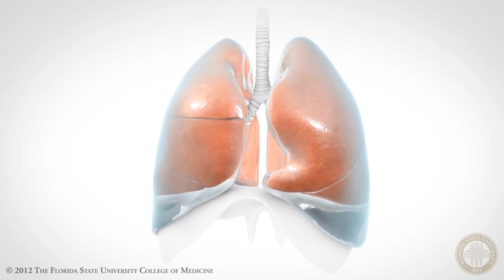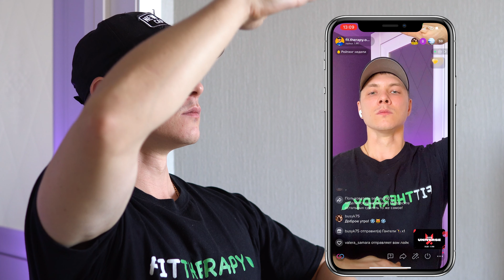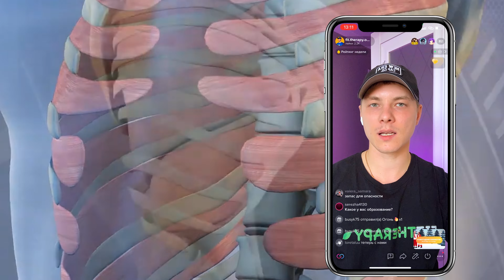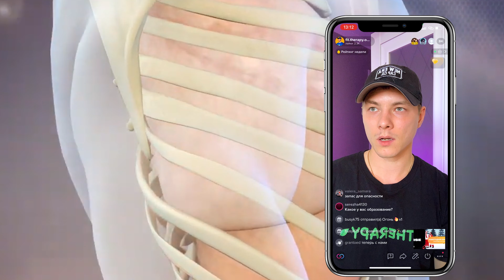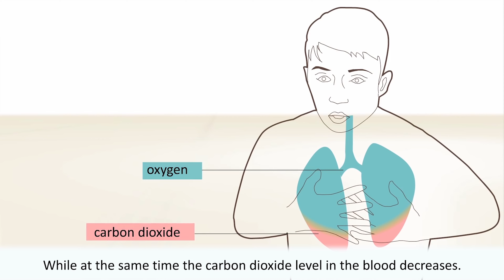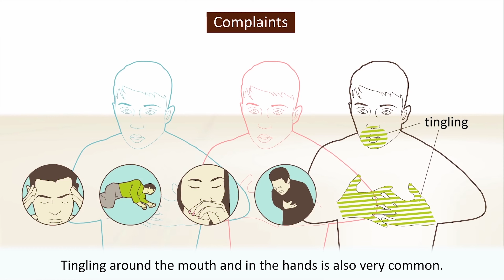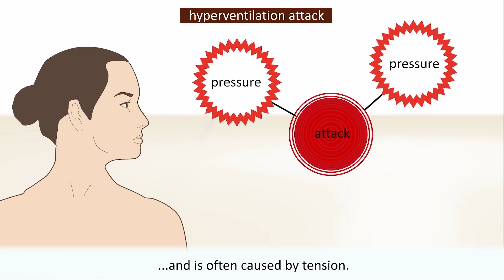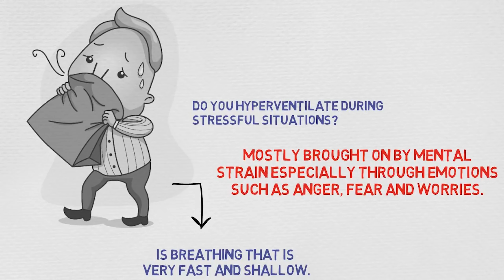ЧТО ДЕЛАТЬ, если на тренировке КРУЖИТСЯ голова и вам ПОСТОЯННО ДУШНО? Синдром ГИПЕРВЕНТИЛЯЦИИ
И если вы посмотрели это видео до конца, то я предлагаю вам выполнить ниже полноценный урок по ссылке, для работы с улучшением эффективности вашего дыхания и мобильности грудного отдела:

👉 Но, что бы полностью убрать проблему головокружений, гипервентиляции и в целом проблему мышечного дисбаланса и боли, нужна логично выстроенная система на выравнивание тела, а не просто набор упражнений. Именно по такой системе работает моя программа (онлайн-фитнес клуб) домашнего фитнеса.

В итоге:

► Перестанет болеть и ощущать напряжение шея и поясница
► Улучшится распределение нагрузки в любой другой физической активности через выравнивание тела (повысится эффективность тренировок)
► Пропадет живот, который не уходит от обычных тренировок
► Изменится вид живота с «домиком» и диастазом, восстановится функция мышц тазового дна и ягодиц
► Уйдет нагрузка с компенсаторов и мы избавимся от сутулости и гиперкифоза

Навигация:
0:00 Вступление
1:08 О чем это видео?
1:41 Первый механизм дыхания (важность баланса между О2 и СО2)
2:25 Второй механизм дыхания (плевра легких)
3:34 Какой наш дыхательный обьем легких?
3:57 Почему мы не дышим полным объемом легких в повседневности?
6:14 Зачем нам нужен такой большой обьем легких?
7:04 Почему без хорошей подвижности грудной клетки ваше дыхание не эффективное!
8:26 Одна из целей специалиста по движению
8:44 Грудная клетка - не совсем корректный термин
9:27 Почему важно давать себе нагрузку и использовать полный обьем ваших легких
10:22 Синдром гипервентиляции. Почему кружится голова?
12:53 Почему нужно радоваться, если кружится голова?
13:30 Что делать с головокружением, которое возникло временно?
15:10 Что делать, если у вас сильное головокружение? Берем салафановый пакет! Экстренная помощь
16:45 Почему возникает синдром ХРОНИЧЕСКОЙ гипервентиляции и при чем тут стресс
18:28 Как выражается этот синдром? Нехватка воздуха, приходите в зал и вам душно
19:14 Что делать, если у вас хроническая гипервентиляция? Как правильно тренироваться?

📢 Было полезно? Поделитесь материалом со своими друзьями!
🔔 Включите уведомления о публикациях, чтобы вы никогда не пропускали новые публикации!
👉 Ставьте в комментариях 🔥, если понравилось видео !